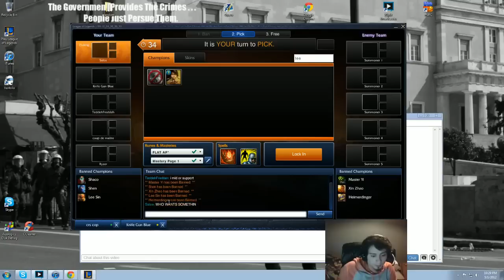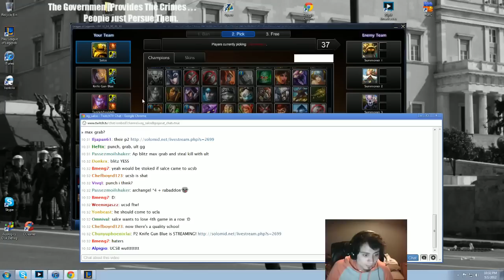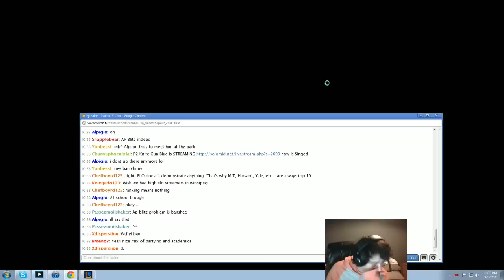Salce playing Blitzcrank - Mid lane - 2290 ELO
Recorded from live stream on twitch.tv